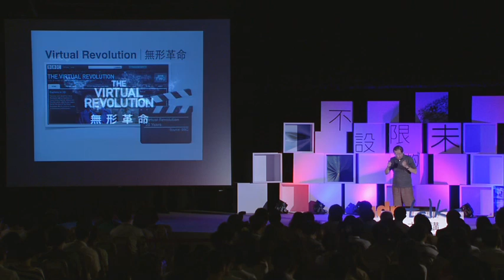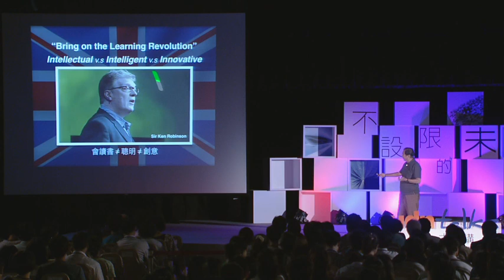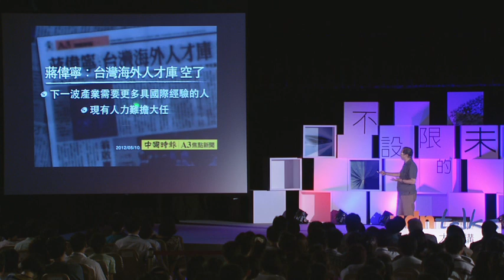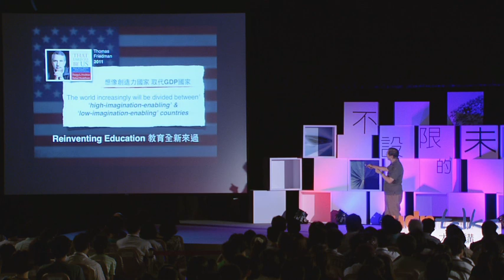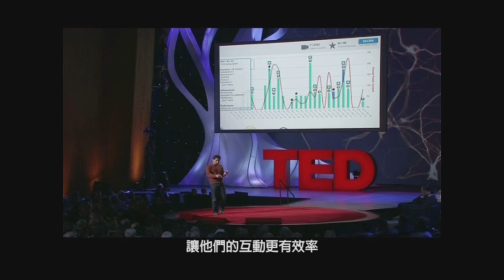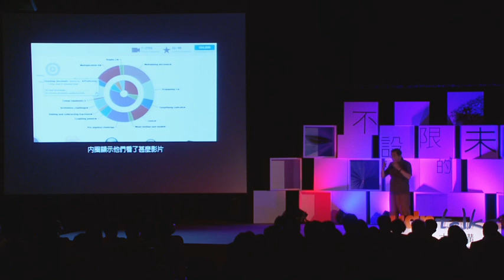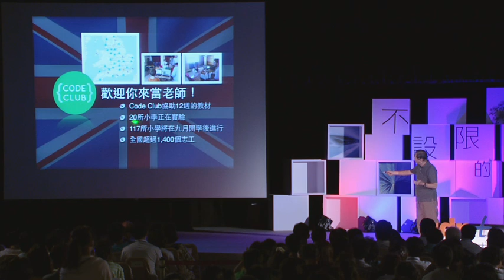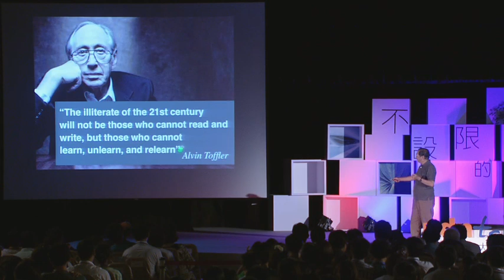【2012 udn talks聯合大講堂】林百里：未來教育與創新的巨大能量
教育生產線，教不出人才－「會讀書不等於聰明、不等於創新。」

主講人：林百里（廣達電腦董事長）

醉心藝術文化的林百里先生，在推廣藝術、文化和教育方面，不遺餘力。不但是台灣故宮博物院指導委員會召集人，也是博理基金會創辦人、時代基金會董事長，同時也擔任享譽國際的雲門舞集董事長、廣達文教基金會和廣藝基金會董事長，推動科技教育、社會關懷、環境保護以及藝術傳承等發展，期望為這塊土地耕耘出一片「至真、至善、至美」的文化森林。